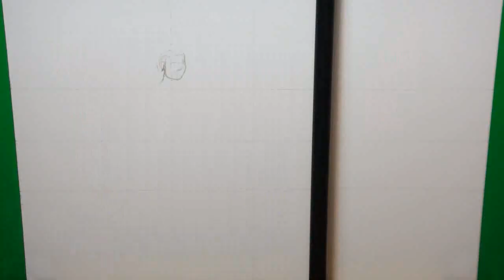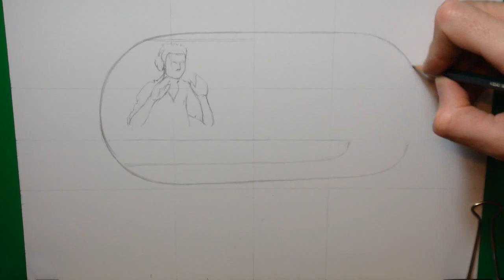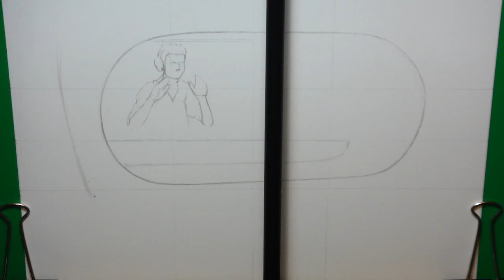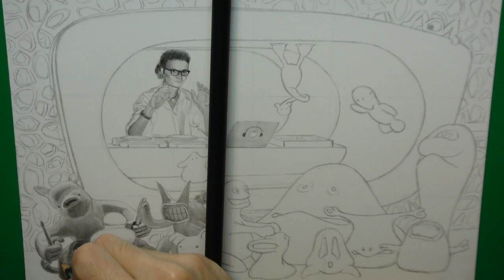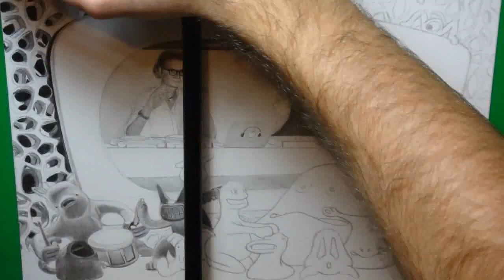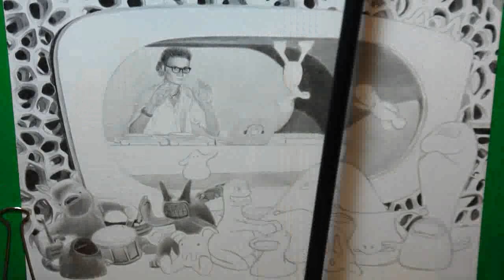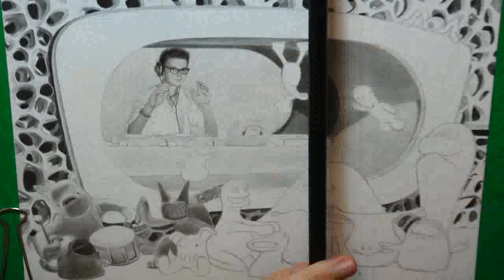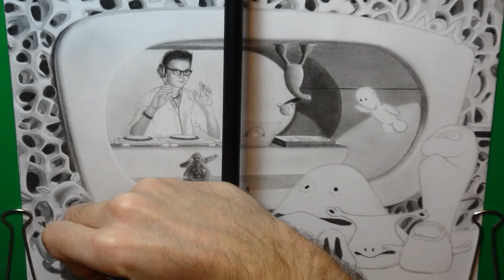Guy J - sign of respect - DJ Buceo - Tunes from God's iPod 008 - Eargasm (Progressive)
Good omen for our future and sign of respect for Guy J

Tracklist:

1  Gegen den Strom - Marc DePulse
2  Revolution - 16 Bit Lolitas
3  Make love to me baby - Martin Roth
4  Our Discovery (Simon Garcia R... - Henry Saiz
5  When Frida sings (Cid Inc Remix) - Ri9or
6  We do it best - Guy J
7  I Mos You (Dark & Long Mix) - Martin Roth
8  Meth II (Guy J Remix) - Sei A
9  Tomorrow - Guy J feat. Miria Vaga
10  Romace symphony - J Kar
11  Japanese Snowbell (Guy J Re... - Hernan Cattaneo & Soundexile
12  Double down (Poison Pro Doub... - Derek Howell
13  Unknown - Unknown
14  Magic Tears (Sillinder Remix) - Carlos Fox
15  Drive thru - Simon Garcia
16  Dreamland - Doomwork

Intermezzo by Guy J Live @ Gurubox - Buenos Aires (30.11.12)
17  New Identity - Mathew Johnson
18  After Rest - Gorje Hewek & Izhevski
19  True Words - Juan Deminicis
20  Tea Party - BODJ
21  The Golden Sun And The Silver... - Guy Gerber

22 Is this Goodbye (Tale of us Re... - Martin Dawson
23  March of the midi  - Sei A
24  The fire within - Guy Gerber, Varoslav & Dop
25  How far can I go - Boris Werner
26  6 Degrees (Tale of us Remix) - Audiofly feat. Fiora
27  Hi Life (Cheeky Bold Cover) - Monkey Safari